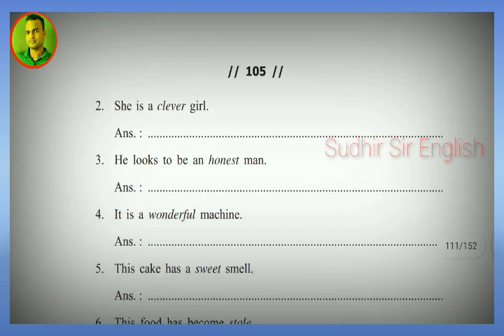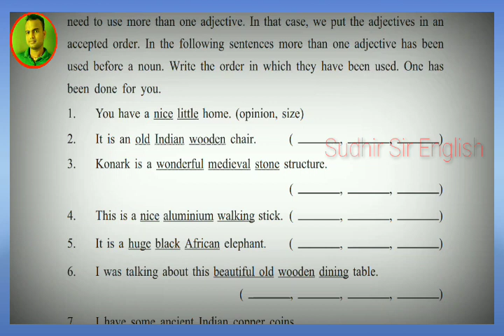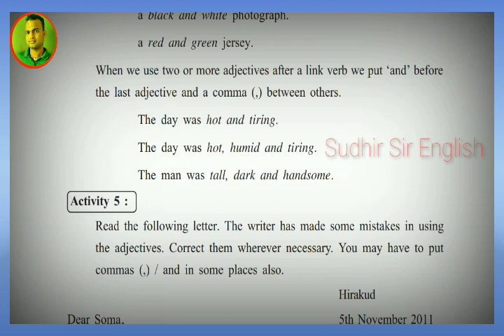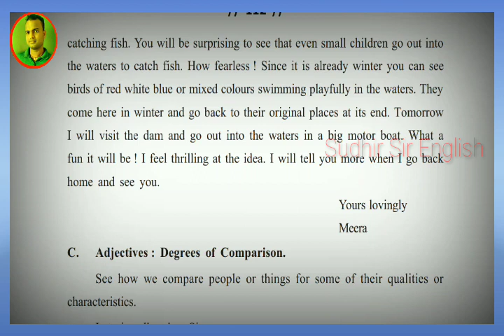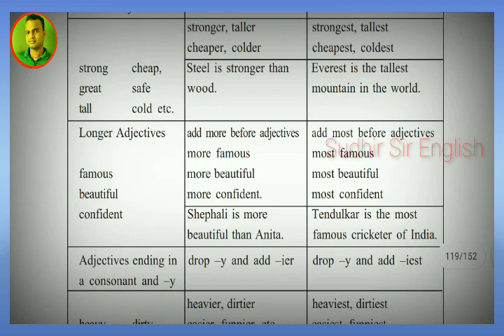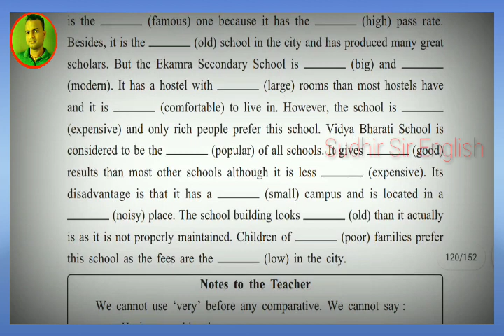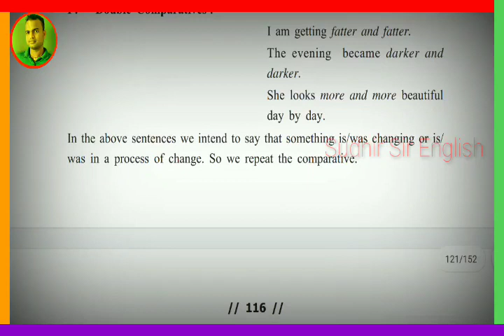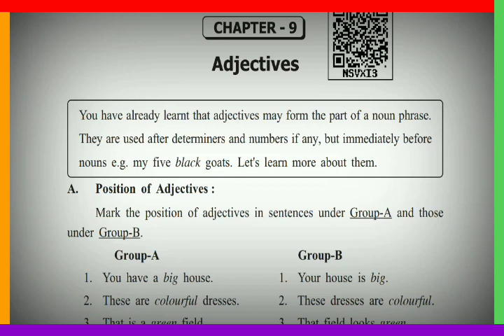🔵ADJECTIVES, [PART-2], CHAPTER-9, CLASS-IX, ENGLISH GRAMMAR, TEACHING BY SUDHIR SIR